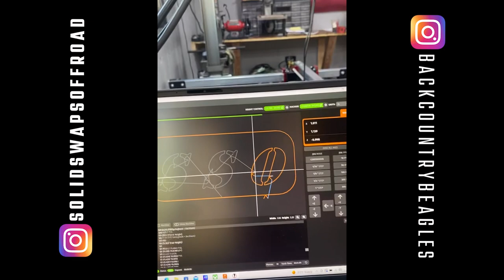Important Backcountry Beagles Business!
This weeks adventure took Ash to Denver, Colorado, where she met with runners (aka transporters) working with Almost Home Foster Kennels, who helped transport the newest addition of backcountry beagles, Lilli.

Lilli is a 1.5 year old beagle who was surrendered to a shelter in Virginia with her siblings. Her siblings were adopted very quickly but Lilli was left behind. This is where Dianne from Almost Home Foster Kennels came in.

Dianne took in Lilli asap and had her transported to her rescue in Minnesota. We saw Lilli up for adaption and were immediately in contact with Dianne, letting her know that Lilli would be a perfect fit for the backcountry beagles family. Within 6 days of contacting Dianne she had arranged Lilli to be transported from Minnesota to Colorado and she was finally home!

3 years ago we also adopted Natalie from Dianne and could not be any happier how smooth the process was.

Thank you to all who made Lilli’s trip possible this weekend. Be sure to check out the link to Almost Home Foster Kennels below!

If you are interesting in Joe and I’s CNC plasma table check out SOLID SWAPS OFF-ROAD on Instagram!